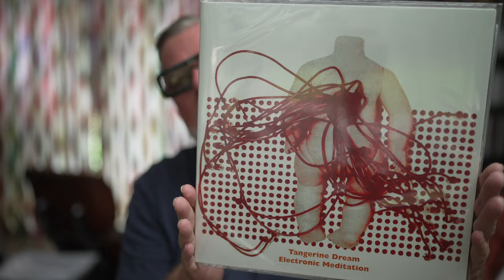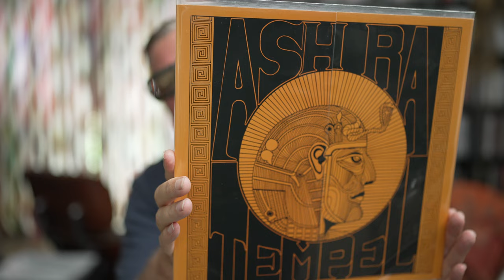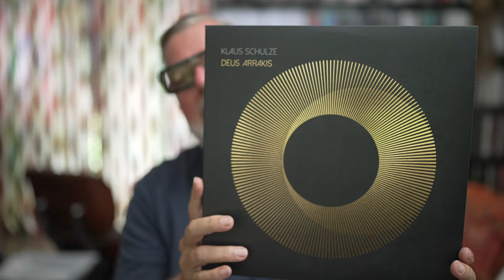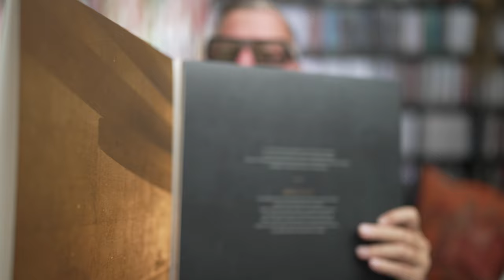RIP: Klaus Schulze - Deus Arrakis - His Last Album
Europe
Klaus Schulze - Deus Arrakis
USA

"Deus Arrakis" marks another studio album from the electronic legend in 2022. Sadly, Klaus Schulze passed away in April of the same year.

Through his collaboration with Hans Zimmer for the Oscar-winning soundtrack to the remake of the classic film "Dune", desert fever has broken out again in Klaus Schulze. "I needed more of that 'Spice,'" Schulze recounts. "Then there was no stopping me, I just played and played... and at the end of my second, again very private 'Dune' journey, I realized: 'Deus Arrakis' is another salute to Frank Herbert and, by extension, to the great gift of life."

Since his beginnings in bands like Tangerine Dream and Ash Ra Tempel or in his over 50 solo albums from "Irrlicht" to "Mirage", "X" and "Dune" to "Farscape", "Kontinuum", "Silhouettes" and now "Deus Arrakis", in his productions under the pseudonym Richard Wahnfried or the numerous film scores and collaborations with artists like Arthur Brown, Michael Shrieve, Rainer Bloss, Lisa Gerrard or most recently Hans Zimmer: Klaus Schulze has always remained true to his unmistakable way of creating music and yet always remained open to the new, the innovative, the experimental.

In addition to his musical greatness, Klaus Schulze will also be remembered as a person who always remained humble with statements like his guiding principle: "It's not about me, it's about the music." he was always modest.

 klaus schulze deus arrakis klaus schulze big in japan klaus schulze andromeda klaus schulze berlin school